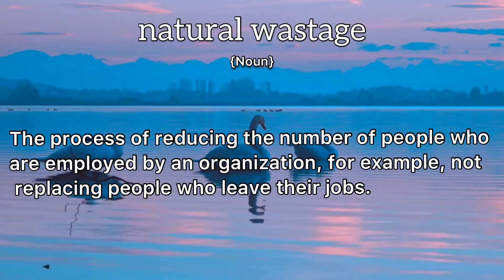Natural Wastage Meaning : Definition of Natural Wastage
- What is the meaning of Natural Wastage
- What is the definition of Natural Wastage
- How to pronounce Natural Wastage